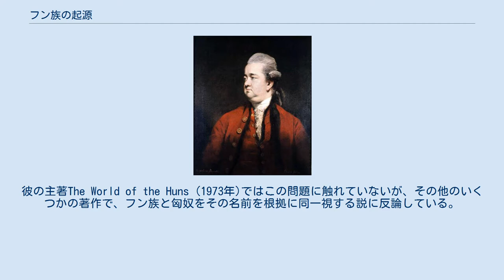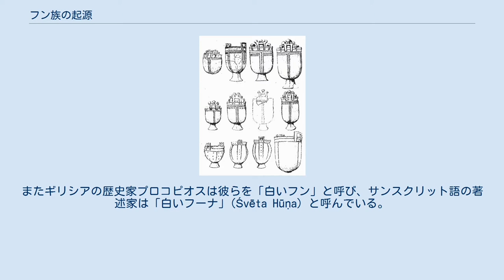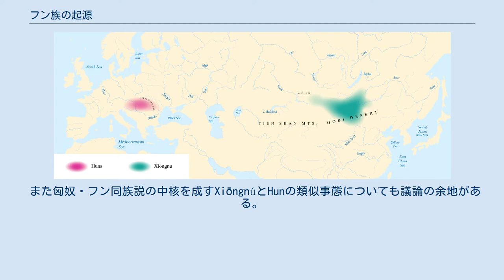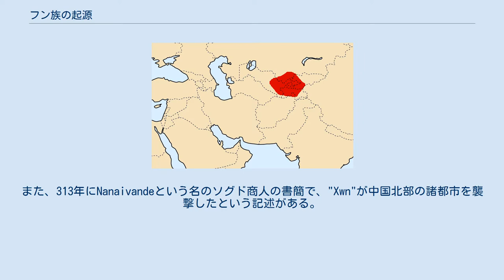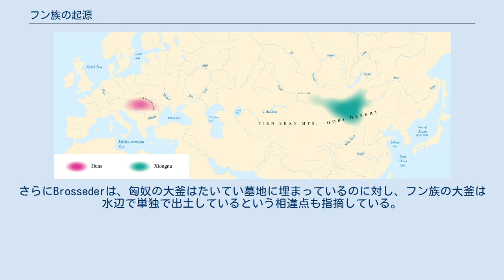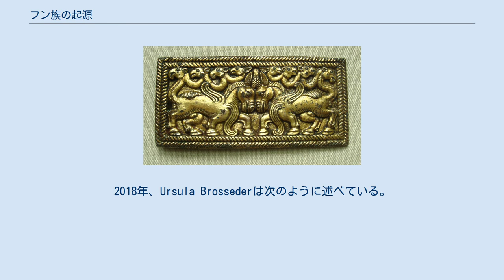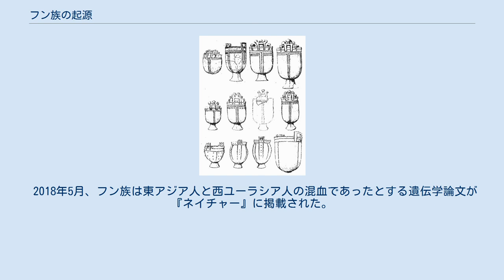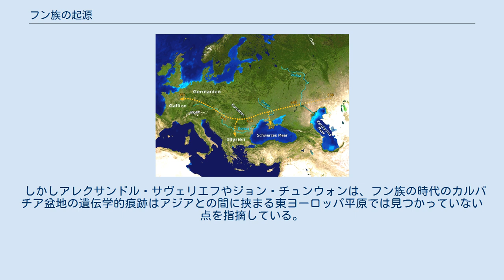フン族の起源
フン族 」 フン族の起源 匈奴の勢力範囲とヨーロッパのフン族の勢力中心域を同時に示した地図。
実際には、両者の活動時期の間には約200年の隔たりがある。
 フン族の起源（フンぞくのきげん）では、4世紀から6世紀にかけて中央アジアからヨーロッパにかけて広く影響力を及ぼしたフン族の起源と、関連が指摘されている諸集団に関する議論について述べる。
古代より文献には「イランのフン族」と呼ばれる勢力（キオン、アルハン・フン、キダーラ朝、エフタル、フーナ族など）が言及されており、これらとフン族の関係については長きにわたり歴史学上の論争が続いている。
特に有名なフン族の起源論として、中国史上の匈奴と同一視する説がある。
これは1757年にジョゼフ・ド・ギーニュが提唱し、エドワード・ギボンが普及させたものである。
それ以降、多くの歴史学者が言語学・歴史学・考古学などの観点からフン族と匈奴の関係性を見つけ出そうとしたが、20世紀半ばに中国学者のオットー・メンヒェン＝ヘルフェンの批判を受け、この仮説は下火になった。
近年になって、フン族と匈奴の間に新たに部分的な関係を見出す研究が発表されている。
このため匈奴・フン同族説は一仮説として再び歴史学の主流へと戻ってきたが、未だに議論が続いている。
 匈奴や中央アジアの諸族とフン族を結びつける最大の証拠と考えられているのが、それぞれの集団名の類似性である。
すなわち「匈奴」（Xiongnu）と呼ばれた集団はソグド語ではXwn、サンスクリット語ではHuṇaと呼ばれており、これが西洋でフン族（ラテン語: Hunnni）と呼ばれるようになったというのである。
またヨーロッパのフン族と匈奴がどちらも金属製の大釜を使う習慣を持っていたことが指摘されている。
しかし一方で、「フン」に関連付けられている諸集団では依然として考古学的知見や習俗面における相違点が類似点を上回るほど多岐にわたっている。
さらに、匈奴が歴史上から姿を消してから、後にヨーロッパに進出するものと同じフン族が初めて中央アジアに現れるまでに約200年もの間が空いている。
こうした反論の余地があるため、匈奴・フン同族説を否定する学者も多い。
 なお、匈奴は48年に南北に分裂し、南匈奴は後漢に従った後魏晋南北朝時代まで命脈を保っている。
フン族との関連が指摘されているのは北方に残り2世紀に中国史上から姿を消した北匈奴のみであるが、欧米文献では単に匈奴(Xiongnu)とされることが多い。
そのため、本項でも特に断りがなくとも「匈奴」という名を北匈奴を指すものとして用いる。
 18世紀イギリスの歴史家エドワード・ギボンは、フン族と匈奴に関連性があるという説を広めるのに一役買った。
 1757年、フランスの歴史学者ジョゼフ・ド・ギーニュが初めてヨーロッパのフン族と匈奴の関連性を指摘した。
彼は両者の遊牧民としての習俗や集団名の類似性に着目している。
ただしギーニュは文化的・言語学的・民族的な関連付けには興味を示さず、何らかの政治的な組織が存在して両者を「フン族」たらしめたと考えた。
両集団を結び付ける考え方は、イギリスの歴史家エドワード・ギボンが『ローマ帝国衰亡史』 (1776年-1789年)の中で紹介したことで広く知られるようになった。
ギーニュ説を解釈したギボンによれば、イランの（白い）フン族とヨーロッパのフン族は、かつて中国の近くに存在した匈奴の帝国が崩壊した際に生き残った2つの別個の集団が起源となったのだという。
これ以降、匈奴・フン同族説はフン族を扱う多くの歴史家たちに瞬く間に受容されていった。
 19世紀、言語学者の間では匈奴とフン族の言語の関連性を見出そうとする議論が活発に行われていた。
この時期の学者たちは言語と民族を極めて密接に関係しているものと考えていたため、地理的に遠く隔てられた両民族が同じ言語を共有していたと立証することが不可欠であると思われていた。
匈奴・フン同族説が広く受け入れられた一方で、フン族はフィン・ウゴル語派の言語を話し、匈奴はチュルク語族あるいはモンゴル語族の言語を話していたと考えて、両者の関連性を否定する学者も少なくなかった。
また19世紀ロシアの学者の中にはフン族がスラヴ語派の言語を話していたと考え、非スラヴ語派の匈奴とは別物であるとする者もいた。
19世紀後半の歴史学者・古典学者ジョン・バグネル・ベリーは最初ギーニュやギボンの説に疑義を示し、匈奴...